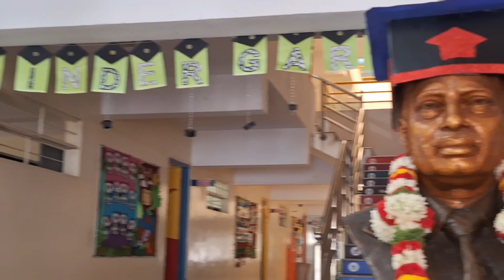Kindergarten Graduation 🎓 Celebration 🎉 2023-24